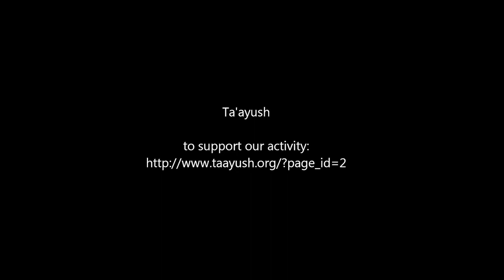Settlers and other occupation forces violence towards Palestinians and activists 23 11 13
Saturday, 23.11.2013, Umm El Arayes, South Hebron Hills